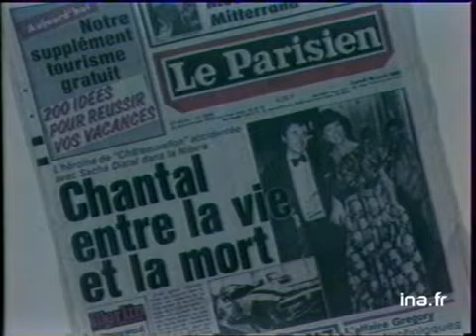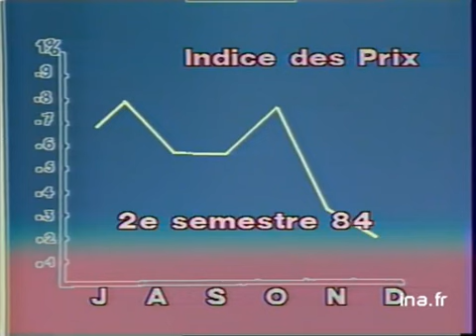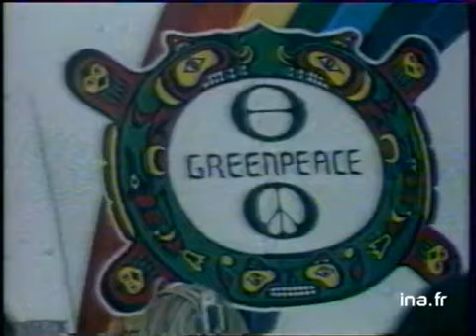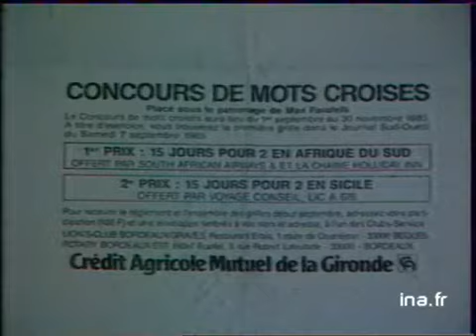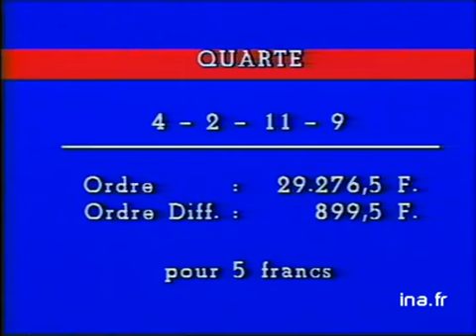Soir 3 FR3 du 11 juillet 1985 - Archive INA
11 juillet 1985
présenté par Geneviève Guicheney
les titres:
- des photographes condamnés pour avoir tenté de photographier Chantal Nobel à l'hôpital
- Jacques Barrot invité du journal